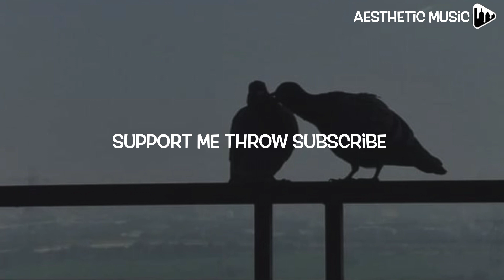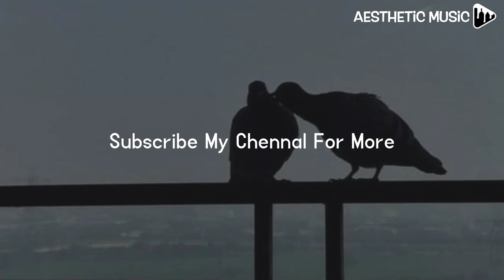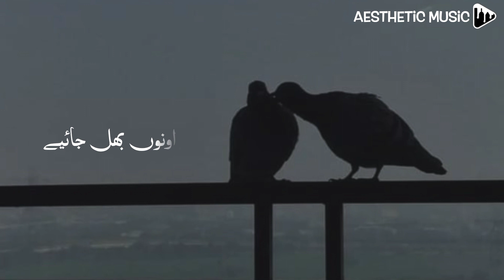Dila_Himmat_Kar_(Full_Song)_Gur_Chahal,_Afsana_Khan_|_Goldboy_|_Happy_Kotbhai_|_Latest_Punjabi_Songs